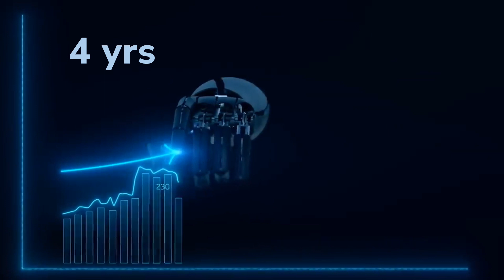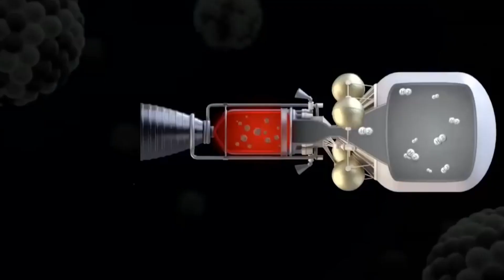इस Speed से सब Possible है !! 🤔 | World Largest Nuclear Fussion Rocket Engine !! 2023 Space Tech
Hello Jigyasu People's,
In this video we talk about these keypoints
1. World Largest Nuclear Fussion Rocket Engine
2. What is Nuclear Fussion
3. How Nuclear Fussion Rocket Engine works
4. Construction of First Nuclear Fussion Rocket Engine
5. Pulsar Fussion
6. Super Computer used in Rocket Engine
7. Nuclear Fussion Chamber
8. Hot Plasma
9. First test of Nuclear Fussion Rocket Engine
10. Speed of Nuclear Fussion Rocket
11. Nuclear Engine Technology
12 2023 space tech
13 space latest update
14 new space technology
15 new space rocket
Our goal is to make the world a better place
and we start that by sharing indepth science and needed knowledge
and that's why we create content that does exactly the same.

ytshorts
channel.